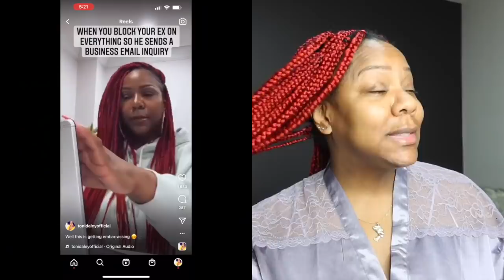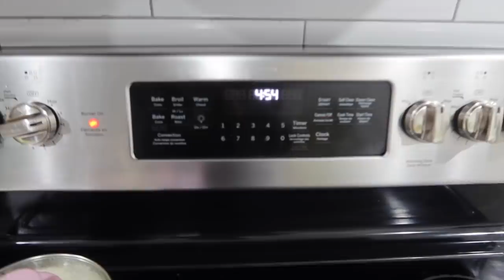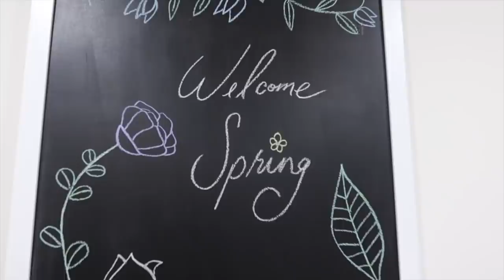VLOG | My Ex is a Joke | I got bit by a Dog | Realistic Goal Setting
TONI DALEY
CANADA